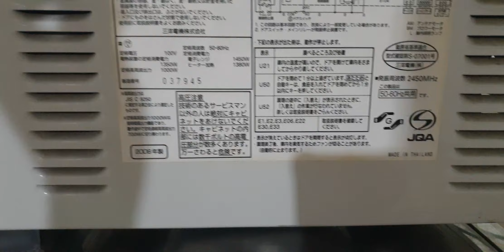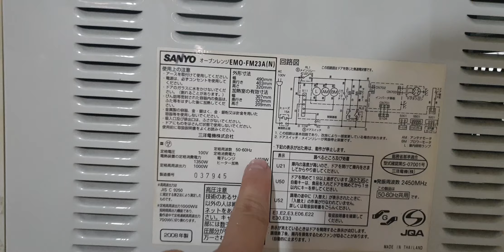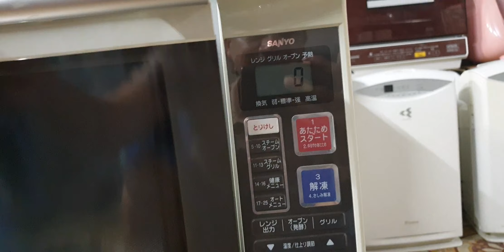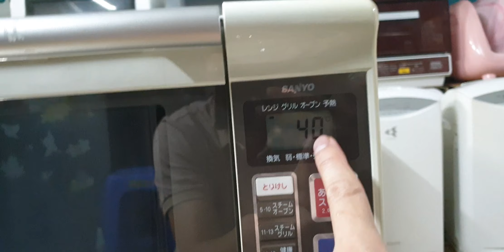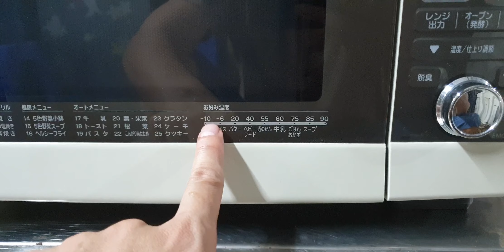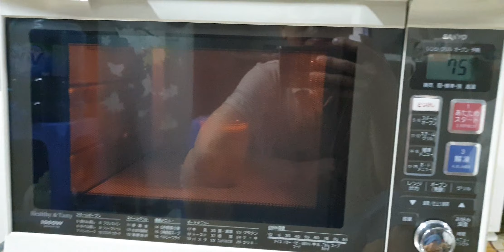#0989897559- Hàng chất quá đẹp